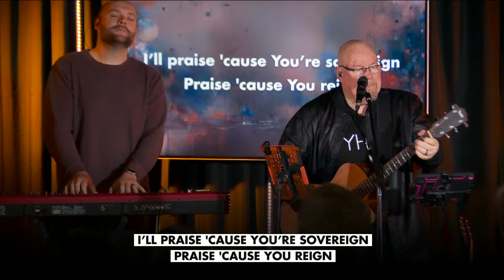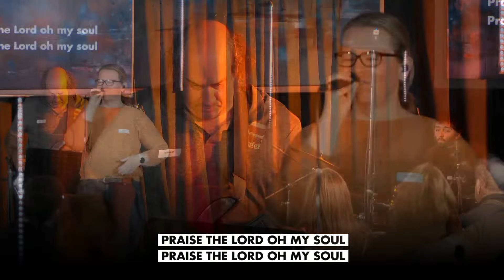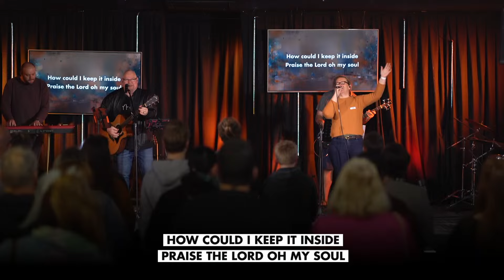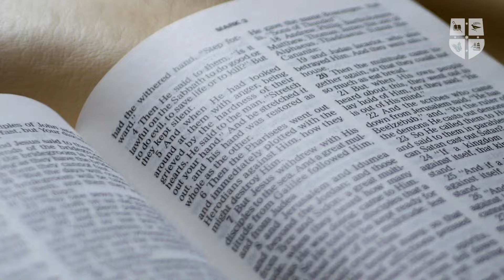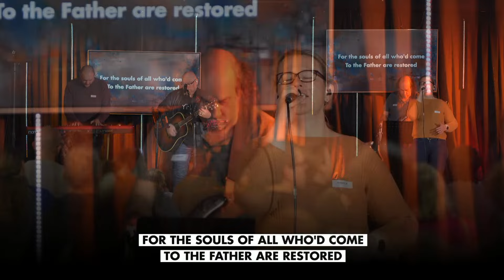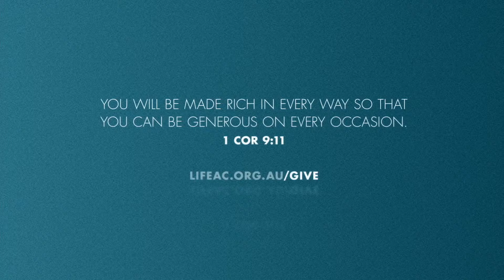4th August 2024 - Life Anglican Riverstone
Jesus is Greater - Hebrews 2:5-18

Welcome to Church. Great to have you join us.

// Curious about what it means to know Jesus?

Humanity needs a saviour. Each of us has rebelled against God by living for ourselves. This has broken our relationship with God, and we deserve God's just judgement.

Jesus is God's Son, born as a human. He accepted humanity's rebellion, suffered and died, but then defeated death by rising again. Anyone who puts their trust in Jesus can be restored back into a relationship with God.

At New Light Anglican Church, we believe that forgiveness is not about living a perfect life, but about trusting what Jesus did for us. Then, because He first loved us, we seek to obey Him because we love Him back.

We talk about this every Sunday, and in our programs during the week. We believe that through God's Spirit, the Bible is the main way God speaks to us, so we teach from it every single week.

19 Elizabeth Street. Riverstone.